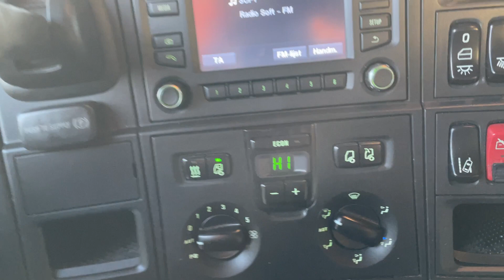Scania T580 Torpedo Inside Cabine